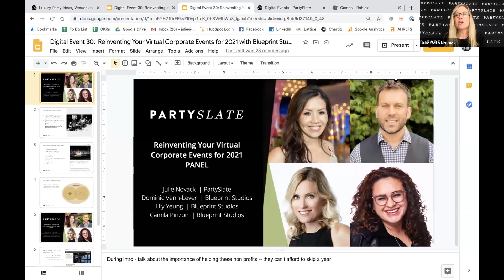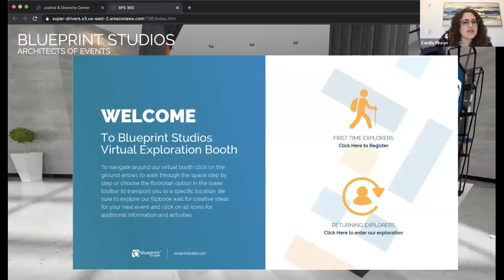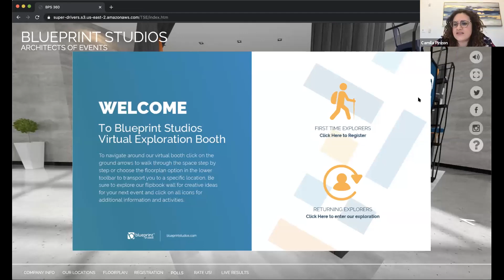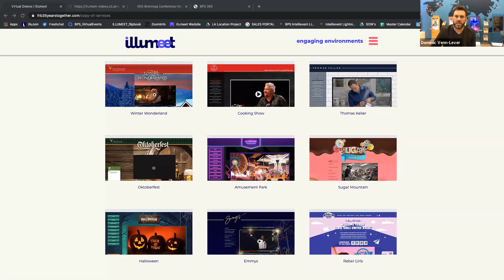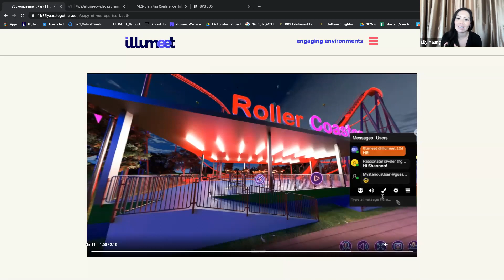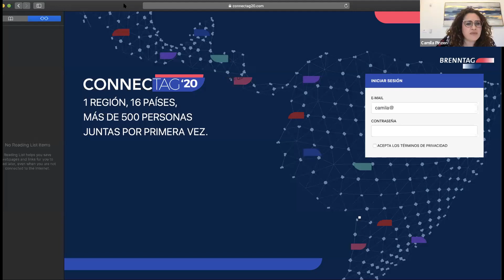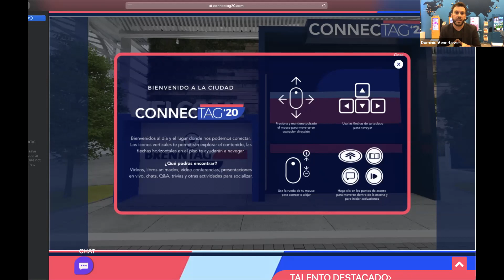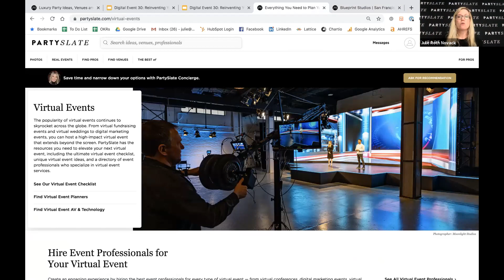Reinventing Your Virtual Corporate Events for 2021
Zoom fatigue is real, which means you have to work even harder to make the experience especially worthwhile and engaging. Going into 2021, with virtual and hybrid events still going strong, how can you reinvent your events? Julie Roth Novack, CEO and Co-Founder of PartySlate, will be joined by a team of virtual event experts from Blueprint Studios to share best practices for keeping attendees engaged and connecting digital experiences to in-person events. Plus, the experts will share skill sets, experiences, and platforms you need to create next-level virtual and hybrid events.

Meet the experts:
Dominic Venn-Lever, General Manager, Blueprint Studios
Lily Yeung, Director of Sales, Blueprint Studios
Camila Pinzon, Creative BD Director, Blueprint Studios